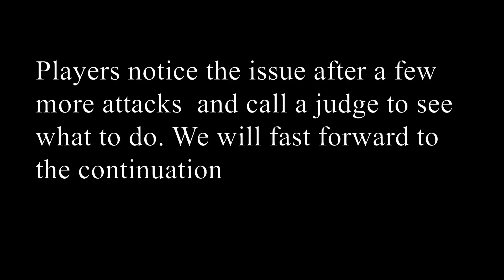Roger Jeske and Jesper Hills/Winström - Top 16 - Coruscant Invitational 2018